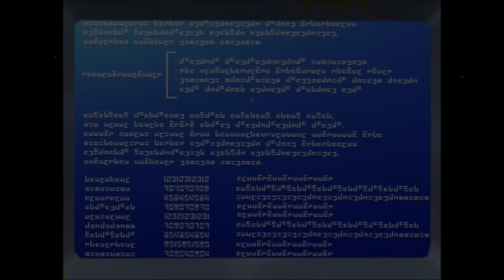Rockman.exe Stream - Capitulo 21 [Sub español]